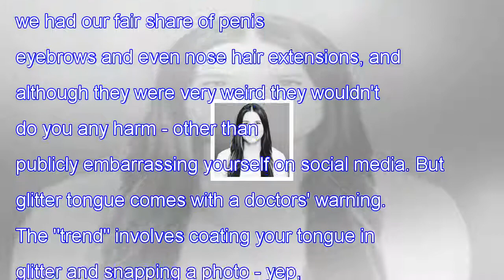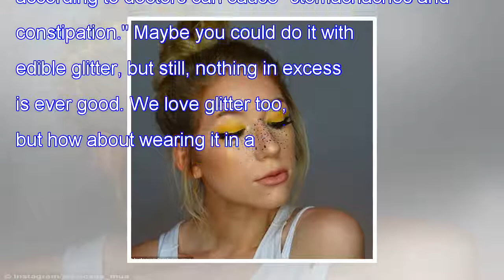"News"Doctors are advising people against the glitter tongue trend. you don't say?!